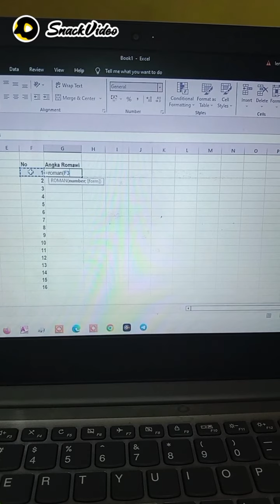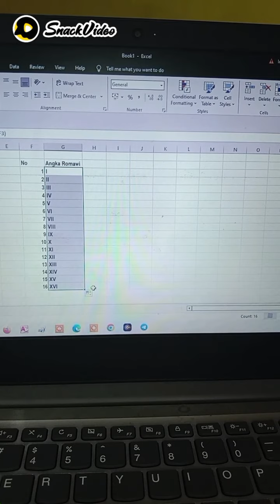Cara cepat buat angka romawi di Ms.Excel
video kali ini langkah langkah membuat angka romawi di Ms.exel